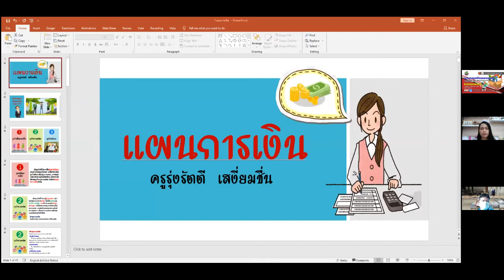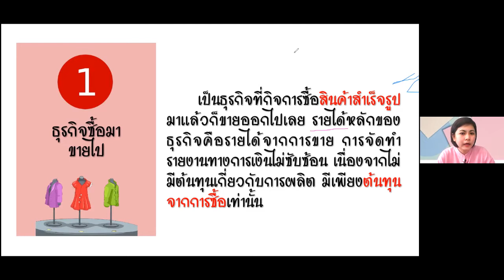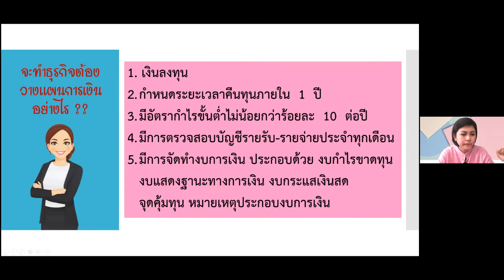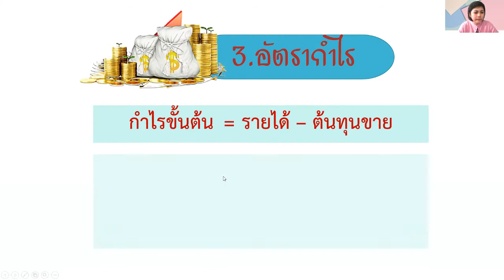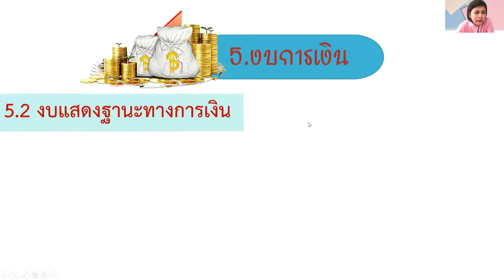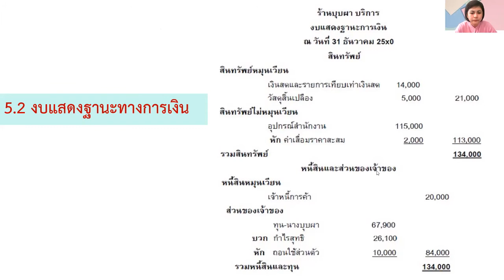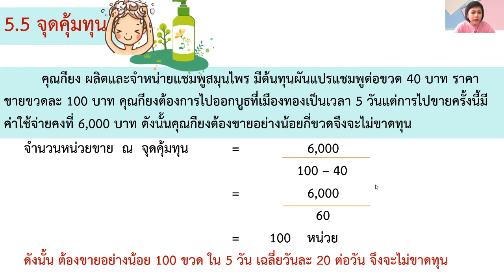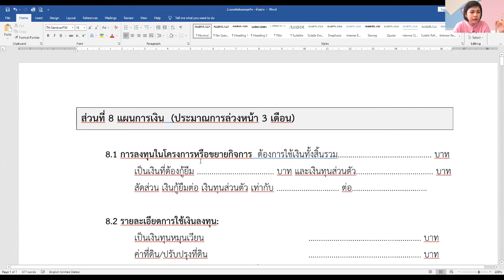การอบรมเขียนแผนธุกิจ(การจัดทำแผนการเงิน) ผ่านระบบZoom Education วก.วังไกลกังวล ปีการศึกษา2564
การอบรมเขียนแผนธุกิจ(การจัดทำแผนการเงิน) ภายใต้โครงการพัฒนาศักยภาพผู้เรียนอาชีวศึกษาในการเป็นผู้ประกอบการ ประจำปีการศึกษา2564  วันศุกร์ที่ 13 สิงหาคม 2564 ผ่านระบบZoom Education วิทยาลัยการอาชีพวังไกลกังวล